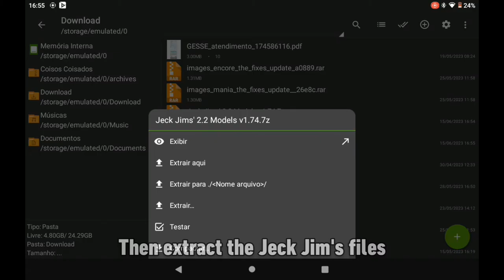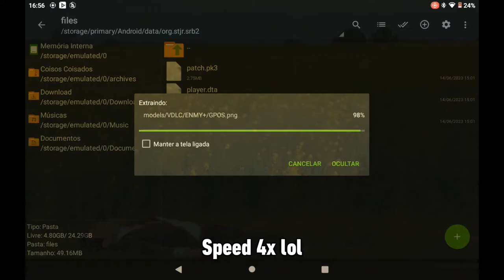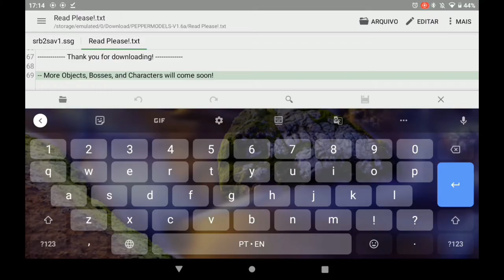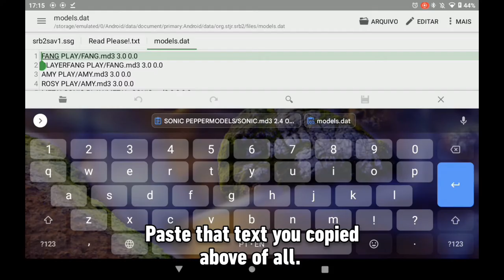PEPPERMINT 3D MODELS in SRB2 - ANDROID TUTORIAL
This video shows a tutorial on how to place Peppermint 3D Models in the Sonic Robo Blast 2 game. Despite this long wait for this video, we finally uploaded this video to YouTube (Sorry guys).

✪ Timestamps

0:00 Intro
0:09 Main Menu
0:30 Download Peppermint's Models
0:40 Jeck Jims' Models
1:23 Activate Jeck Jims' Models
1:53 Peppermint's Models
3:39 Gameplay
4:48 Outro